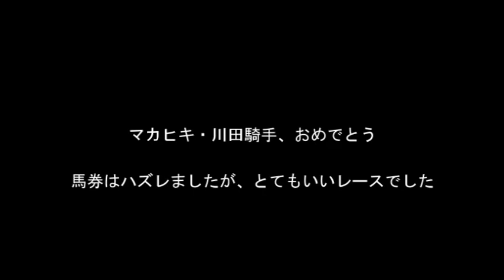2016 日本ダービー 写真判定の瞬間 スタンドから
現地観戦してきました
天気も良く、レースも最高
あとは馬券が当たってたらなぁ～（笑）